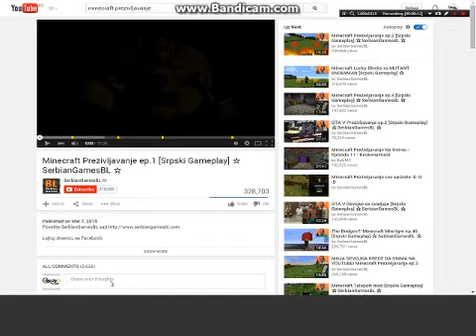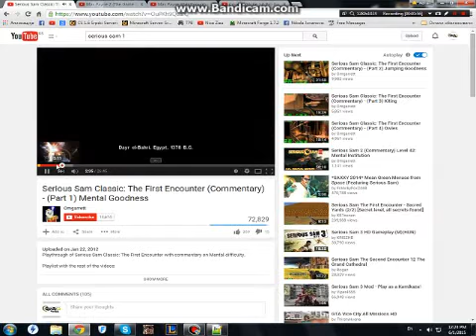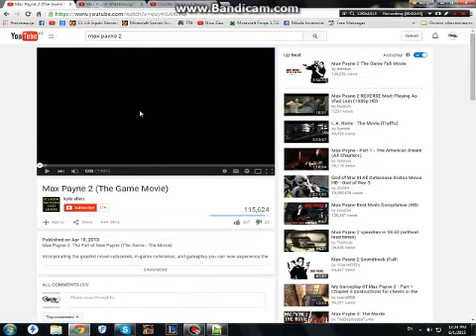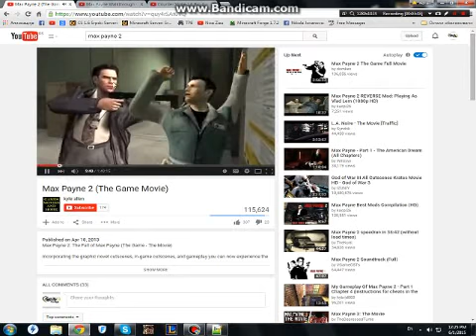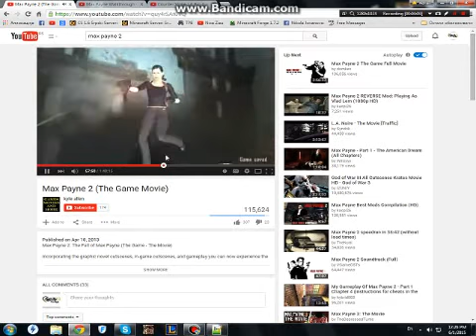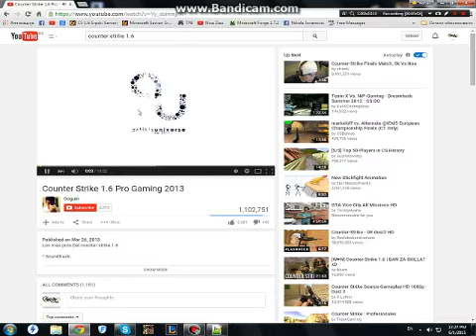Top 5 igrica za slabe racunare